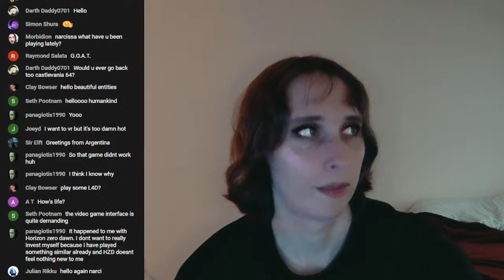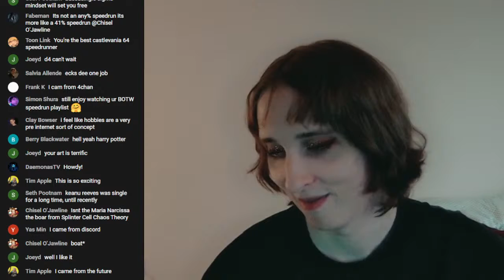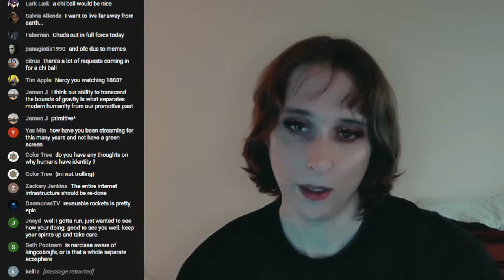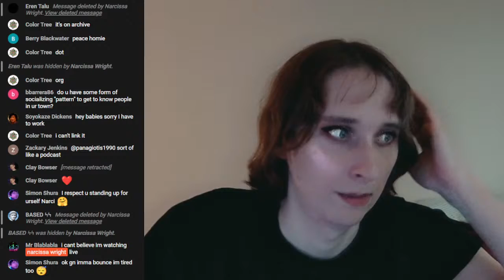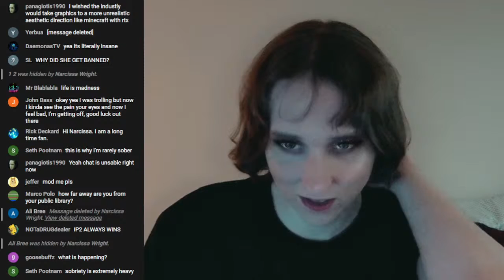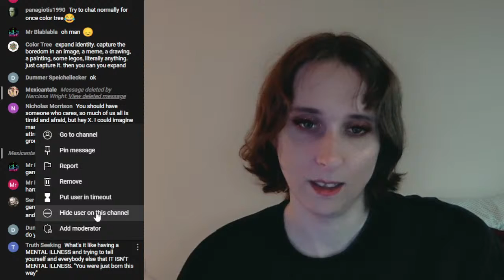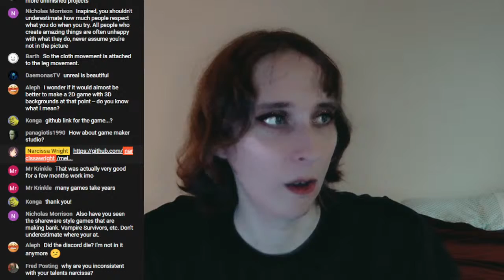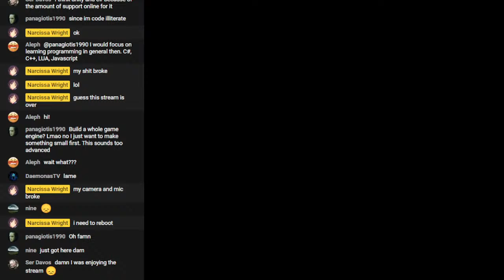the narcissa wright show 5/21/2022